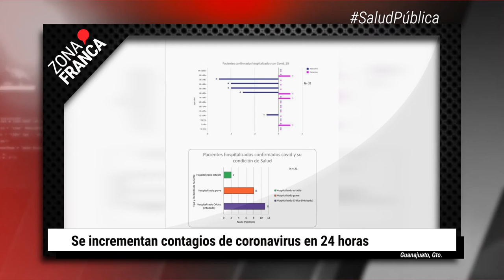En Guanajuato se confirmaron 365 nuevos contagios de coronavirus | BrevesDeLaZona📰‼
Te dejamos la información más relevante la tarde:
- La Coparmex zona León, mostró su preocupación ante los incrementos en el combustible pues esto pegará directamente en cada uno de los sectores y consumidores.
-Durante las últimas horas en Guanajuato se confirmaron 365 nuevos contagios de coronavirus, los cuales se concentraron en dos municipios principalmente.
-El Congreso local aprobó enviar una iniciativa al Congreso de la Unión para que se incluya la extorsión en los delitos que ameritan prisión preventiva.